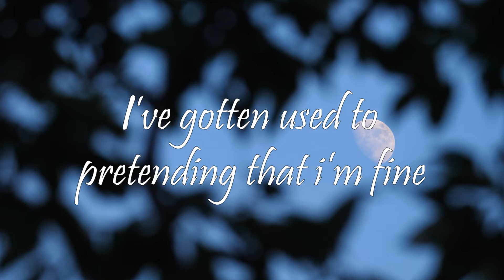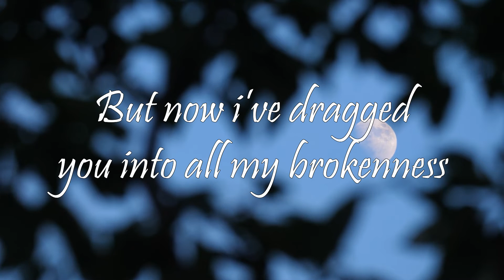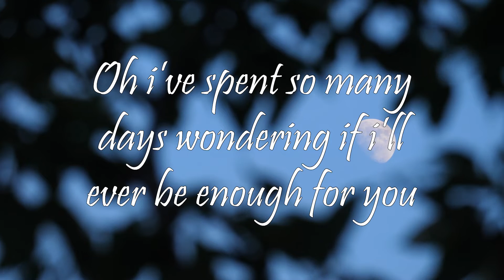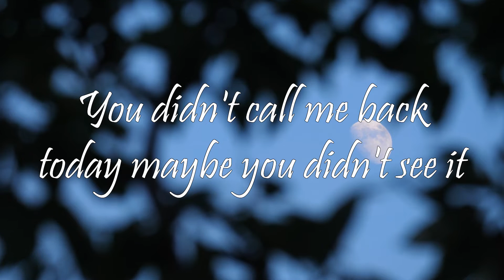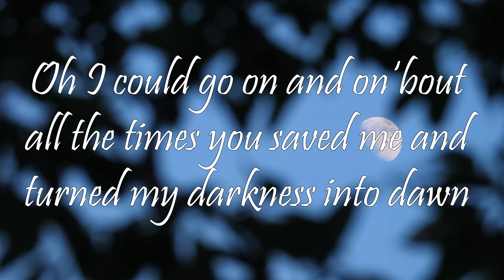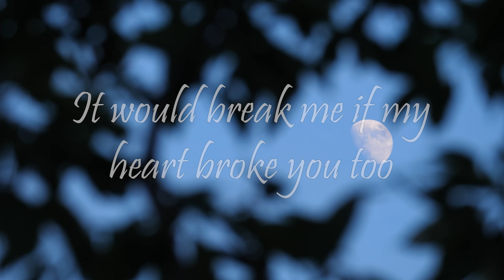Blue - Emma Della Rossa (Official Lyric Video)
Blue (Credits)
Music, lyrics, and vocal arrangement by Emma Della Rossa
Produced, mixed and mastered by Luc Chiasson
Piano performance by Walter Chan
Lyric Video made by Robert Della Rossa